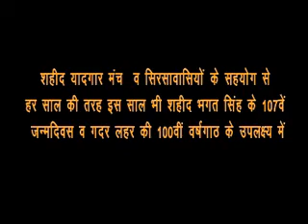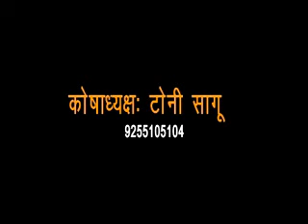असी 21वीं सदी दे वल चले हां साईंस दा युग ऐ कहेJagsirjeeda की क्रांतिकारी बोलियां। दिमाग को झकझोर दे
जगसीर जिदा की क्रांतिकारी बोलियां जो सबका दिमाग खोल कर रख देती है अगर आप ने सुना तो आप भी दंग रह जाएंगे और कहेंगे ऐसा तो हमने सोचा ही नहीं था
असी 21वी सदी दे वल चले हां साईंस दा युग ऐ कहे
SYM Jagsir Jeeda Sing A Song On Stage OfShaheed Yadgaar Munch Sirsa
क्रांतिकारी गीत इन हिंदी,
नेपाली क्रांतिकारी गीत,
क्रांतिकारी जस गीत,
क्रांतिकारी यादव जस गीत,
क्रांतिकारी भीम गीत